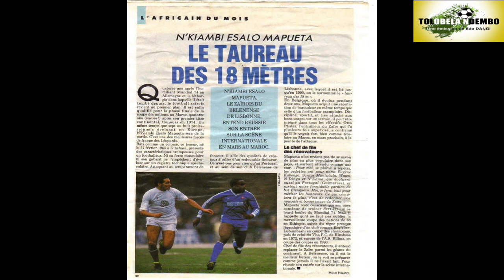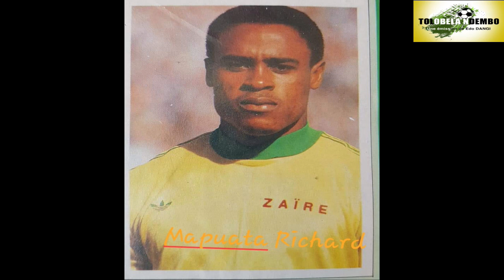TOLOBELA NDEMBO Recoit RICHARD MAPUATA